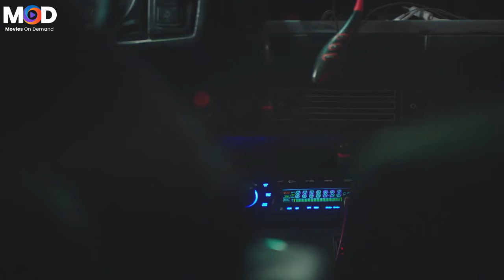هجيب رغيف اغرف وغمص بسرعة🤣🤣هتموت ضحك مع محمد ثروت واحمد فتحي ودقايق مسخرة ضحك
تدور الأحداث في إطار كوميدي داخل حي شعبي، حيث (رضا) وهو شاب بسيط يعمل ميكانيكي بورشة يقع في حب إحدى الفتيات وهي (نور)، يجد منبه قديم يحتوي على تعويذة تجعله يعود بالزمن إلى الوراء، وهنا يجد ضالته لكي يفوز بقلب الفتاة التي يحبها، لكن هذا يجعله يدخل في العديد من المواقف نتيجة المفارقات التي تقع له.